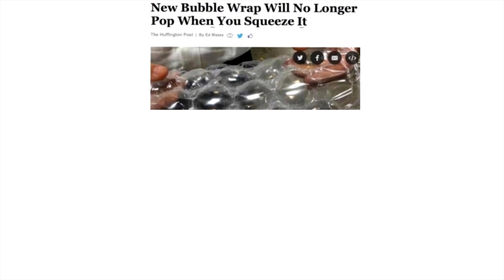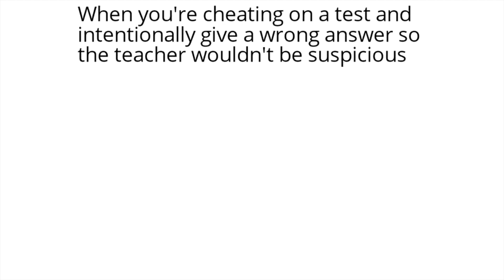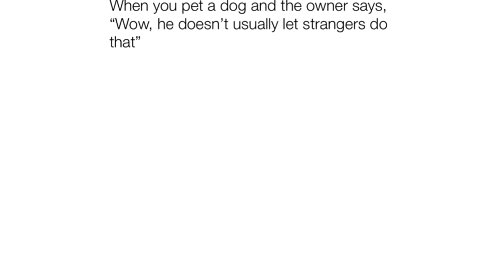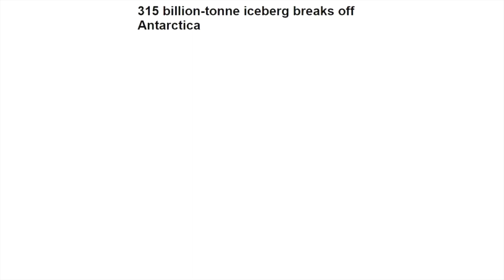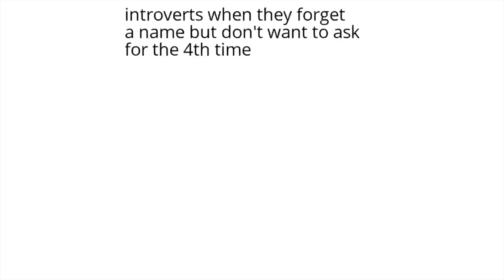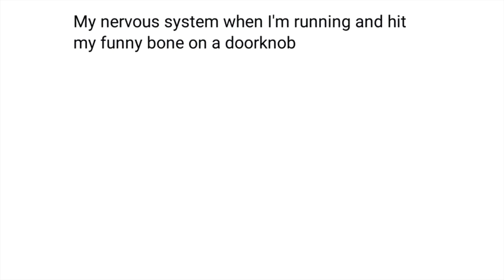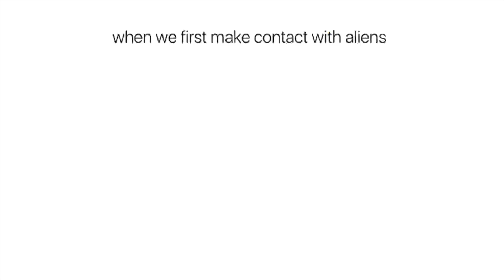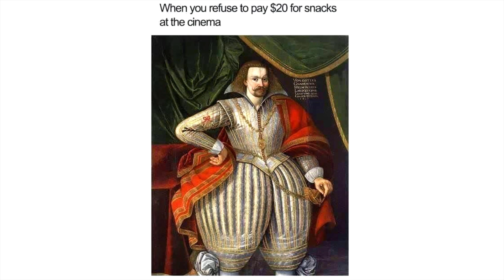Daily Juicy Memes 115